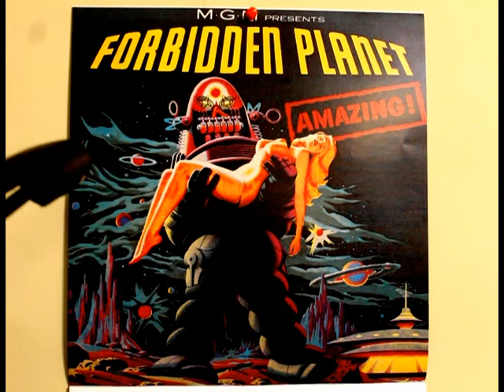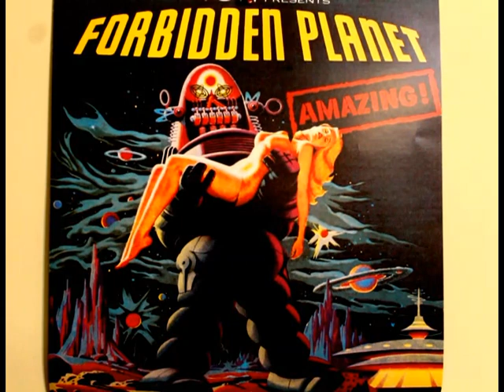Robbie the Robot was not a Monster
Commentary on social and political issues with nods to movies, media, and literature.